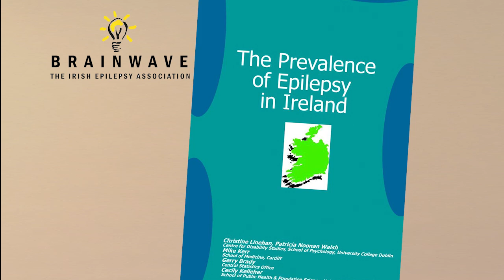Epilepsy (Brainwave)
Dr Norman Delanty, Consultant Neurologist explains all about epilepsy.